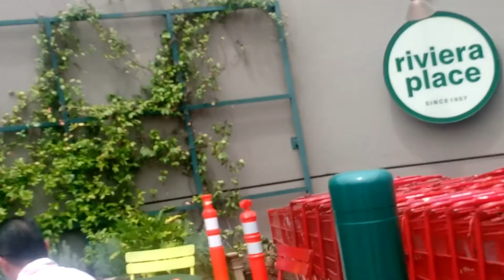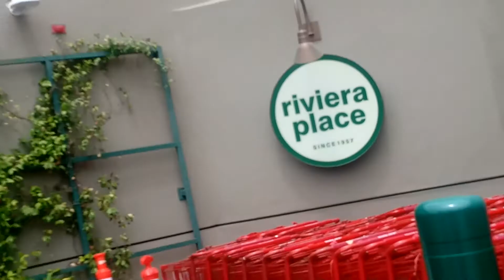July 28, 2018